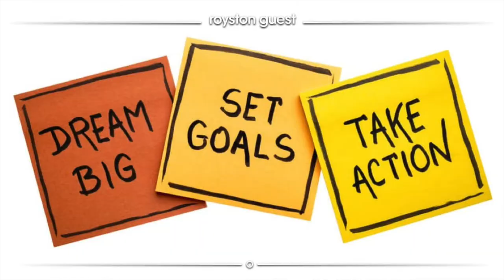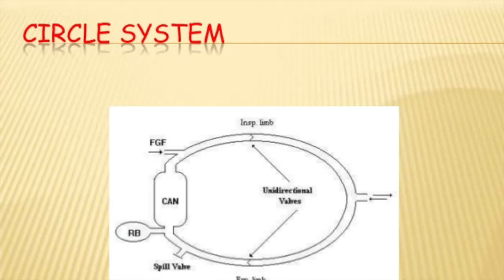Goggins 4x4x48, ice baths, and Snowmageddon - Eric Marc's Standing in Place 48 Promo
The full video is posted, but here is the short version of this week's Standing In Place, Enjoy !!!